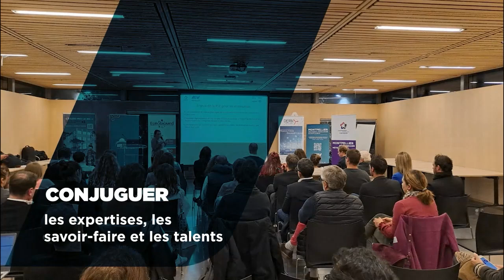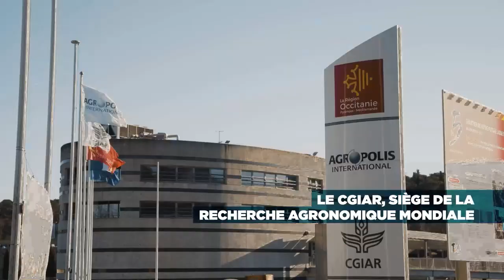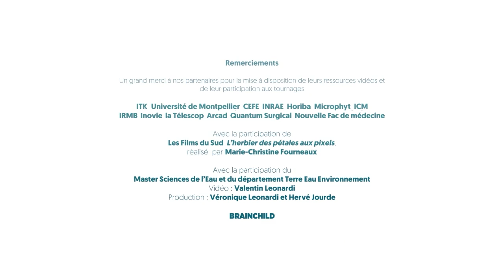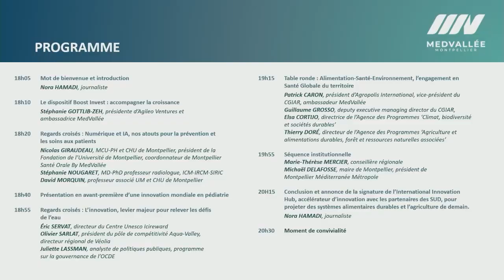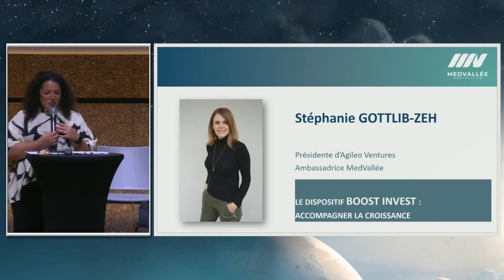Assises MedVallée 2024 : "Accompagner la croissance avec le dispositif Boost Invest MedVallée"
Les Assises MedVallée 2024, organisé le 15 octobre dernier, ont été l'occasion de dévoiler quelques atouts et réussites des acteurs de notre écosystème dynamique en matière de Santé Globale.

Retour sur l'introduction et le tout premier temps fort : "Accompagner la croissance avec le dispositif Boost Invest MedVallée", présenté par Stéphanie Gottlib-Zeh, présidente d’Agileo Ventures et ambassadrice MedVallée.